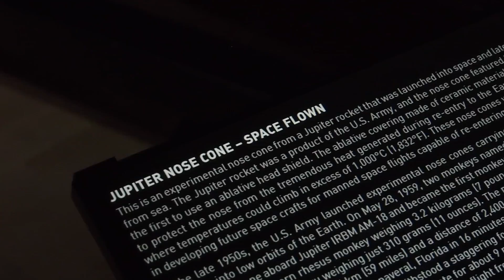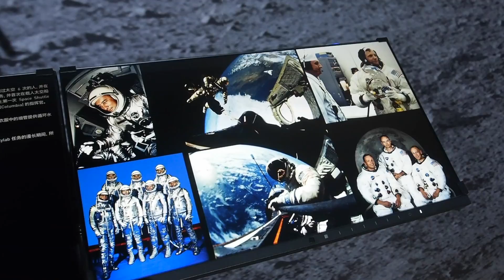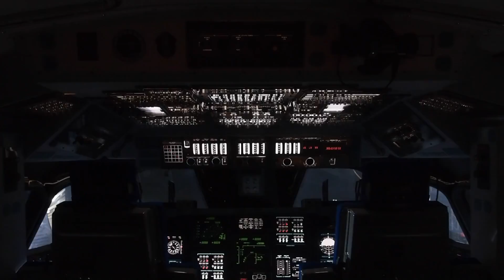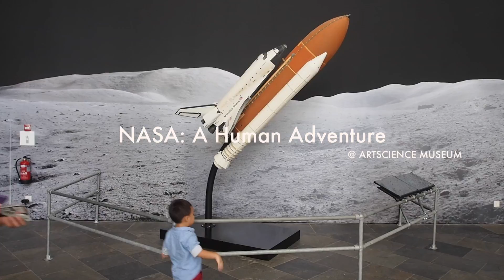NASA: A Human Adventure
6 Bayfront Ave, Singapore 018974, ArtScience Museum

:NASA – A Human Adventure is a thrilling journey through mankind’s exploration of space. See the progression of NASA’s remarkable achievements in manned space flights and space exploration – the greatest adventure that humans have ever undertaken. Discover the exciting history of rocket science and space flight, and learn about some of the world’s most amazing accomplishments in space technology.

The exhibition follows the story of space travel. Start with the early dreamers who ignited a passion for to travel to the stars, and move on to the brilliant pioneers who took the first brave steps to make trips into space a reality. Study all of their incredible inventions and see how the technology developed. Marvel at the brave astronauts who risked their lives on dangerous missions. We can only imagine the endurance and tenacity all of these gifted people possessed to come up with their countless innovations and carry out the exhausting journeys to success that made each accomplishment possible.